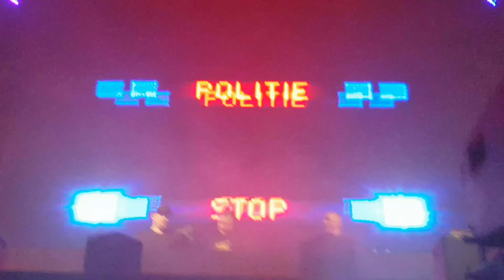The Siquest Squad Vs DrPeacock Vs Partyraiser, System Overload, Paul Elstak -OPERATION CORE-26.01.19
Compilation of the sets of the DJs The Siquest Squad, System Overload and Paul Elstak Vs the DJs Dr.Peacock and Partyraiser at the BKJN Event "Operation Core" on January 26th 2019 at Breepark in Breda in the Netherlands.